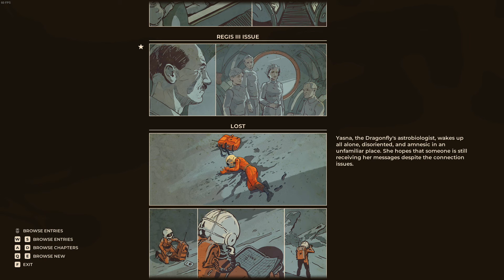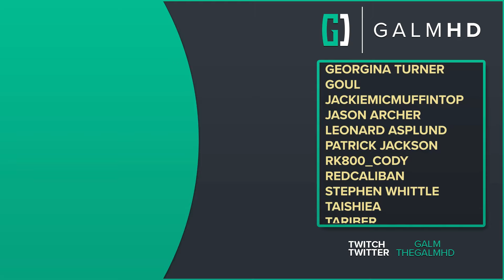[1] Perils of Regis (Let’s Play The Invincible w/ GaLm)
We find ourselves stranded on another planet again, time to find a way off this rock

🎮 The Invincible🎮
“What is The Invincible?”

You can also find out more info and check out links for Xbox or Playstation here: